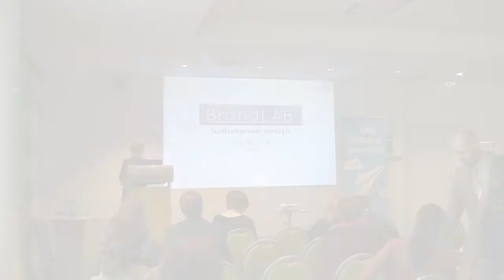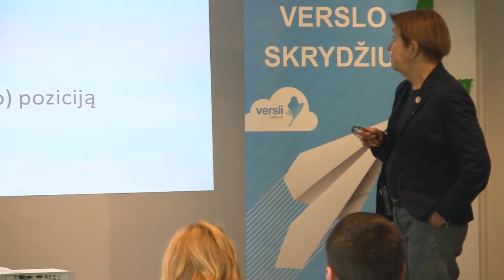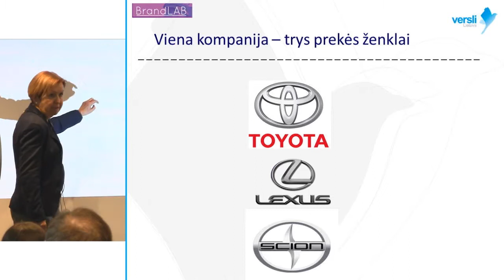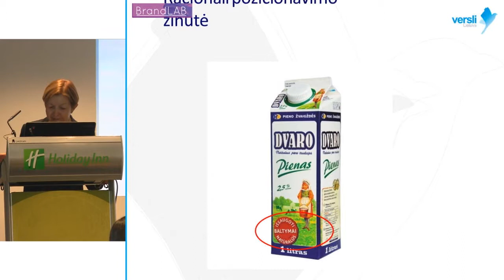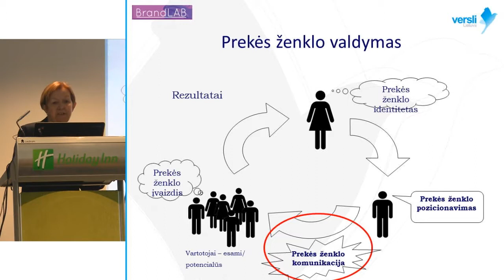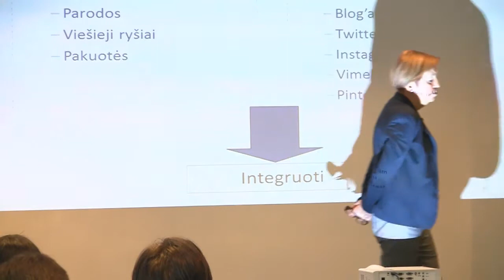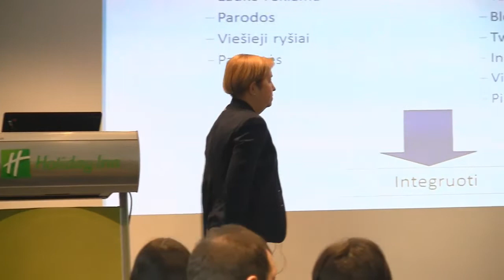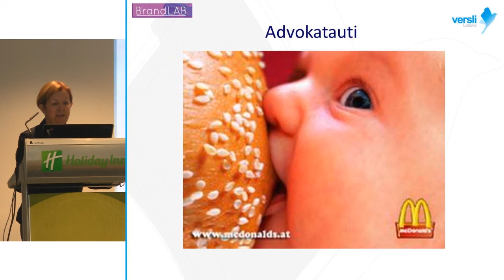NINA KLEBANSKAJA - konferencija „BrandLAB“ (IV DALIS)